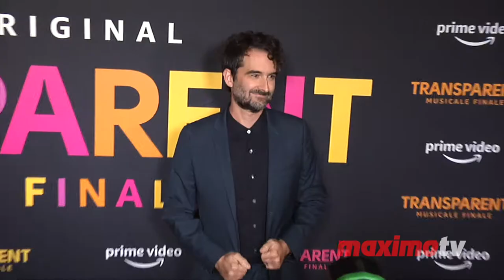Jay Duplass 'Transparent Musicale Finale' Premiere Red Carpet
Exclusive broll footage: Jay Duplass on the red carpet at the Amazon 'Transparent Musicale Finale' premiere held at the Regal at LA Live in los Angeles, California USA on September 13, 2019